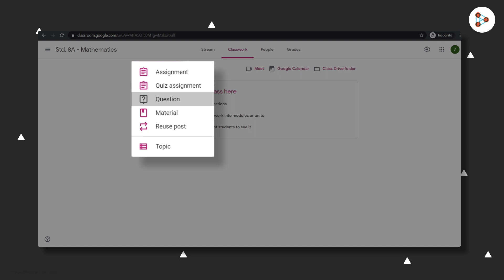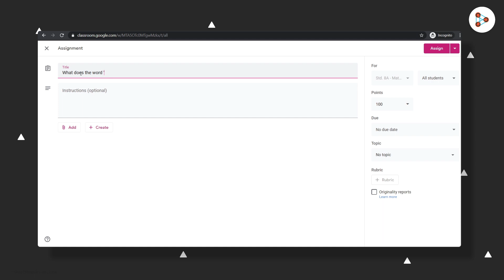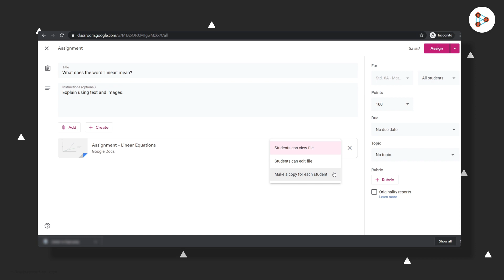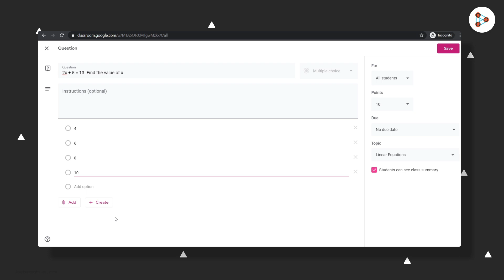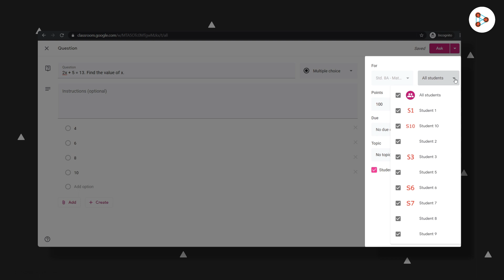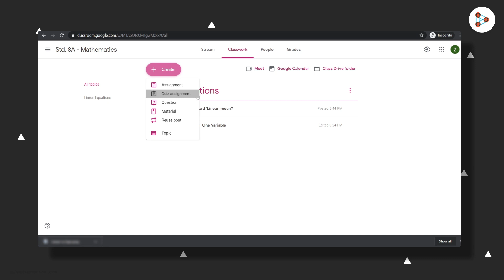Google Classroom में Assignments कैसे बनाएं? | Ep.10 | Don't Memorise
📲IIT JEE Main College & Branch Predictor 2024 Google क्लासरूम हमें अपने छात्रों के साथ assignment बनाने और share करने का option भी देता है। असाइनमेंट option का उपयोग करने का तरीका जानने के लिए इस वीडियो को देखे।

Google classroom में उपलब्ध सभी tools के बारे में समझने के लिए, कृपया इस सीरीज में से 'Google Classroom क्या है?’ वीडियो देखें।

Google classroom के बारे में अधिक जानने के लिए, आप नीचे दिए गए वीडियो देखें: